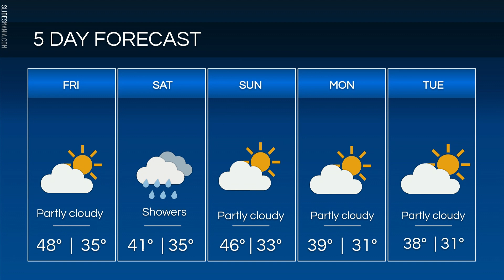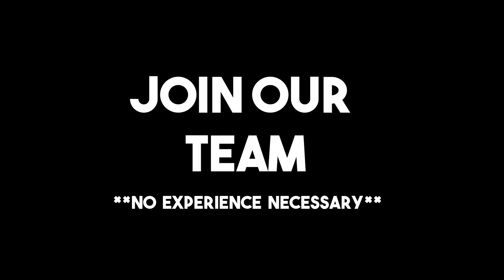March 2, 2023